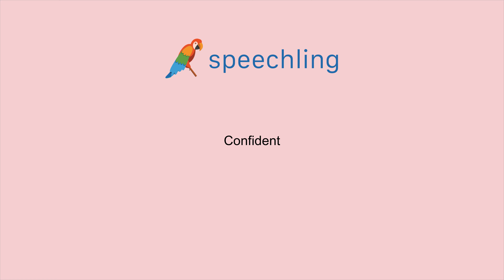How to say "Confident" in Korean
Male Voice:
자신감 있는

Female Voice:
자신감 있는

Male Voice Translation:
Confident

Female Voice Translation:
Confident